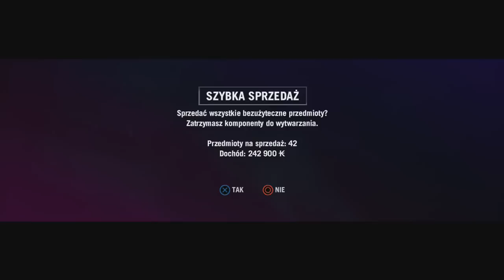Far Cry 4 - Słoń samobójca (#7)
Słonie to zupełna nowość w Far Cry 4. Posiadając odpowiednie umiejętności można przejechać się na grzbiecie słonia i niczym Hannibal siać zamęt w szeregach wrogich żołnierzy. Ale to nie jedyne zwierze z którego właściwości można poczynić pożytek. Jest jeszcze latająca wiewiórka, która była inspiracją stroju do szybowania. Ten też się pojawia.

Trzymajcie się,
Pzdr!

Wydawca: Ubisoft
Deweloper: Ubisoft Monteral